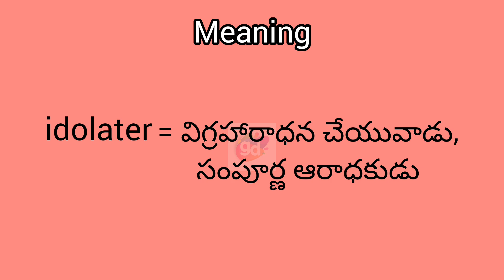idolater meaning in English & Telugu || Googul Dictionary